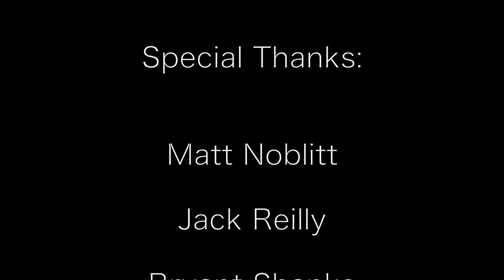Leo Carroll 2015 Bigstuf Internship Application Video